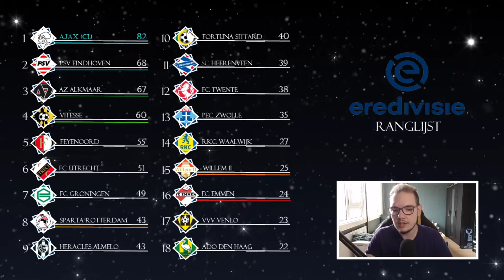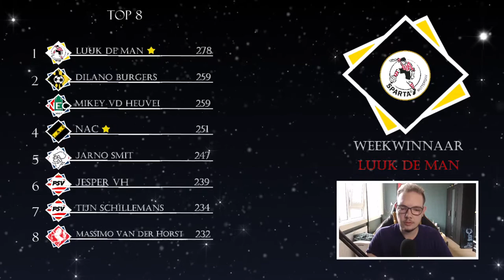EREDIVISIE VOORSPELLEN - SPEELRONDE 33